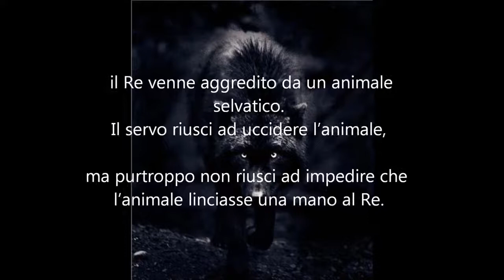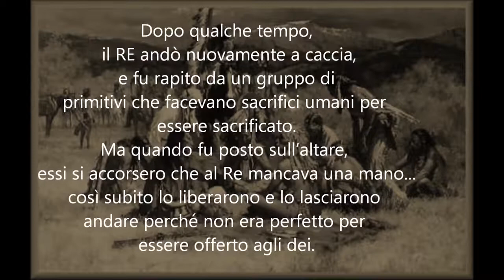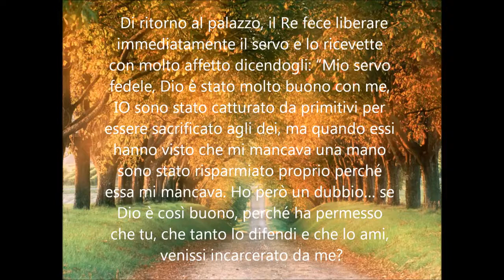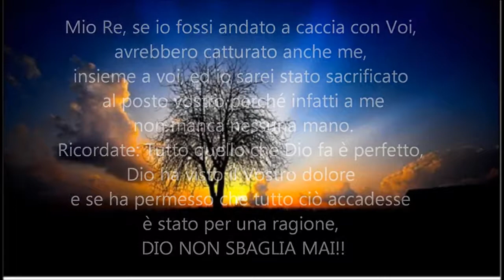Dio non sbaglia mai 💙